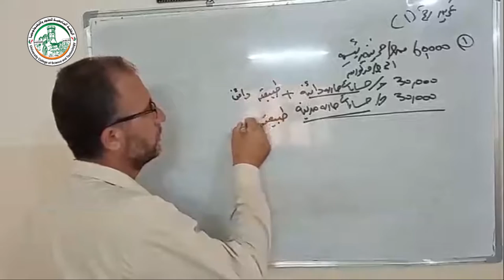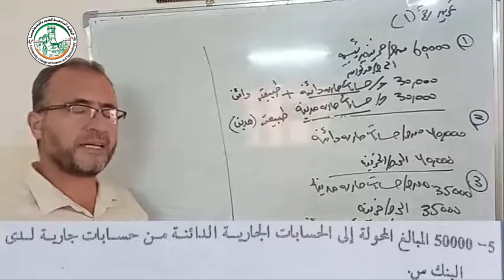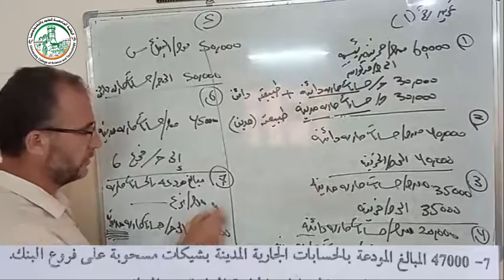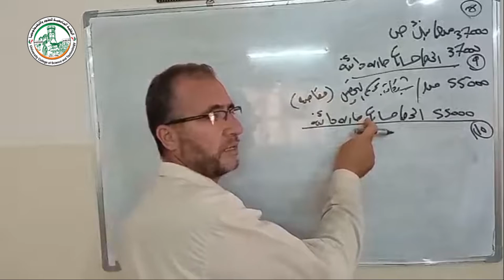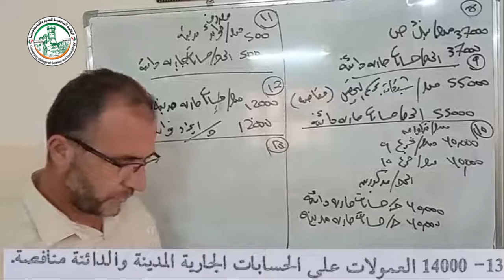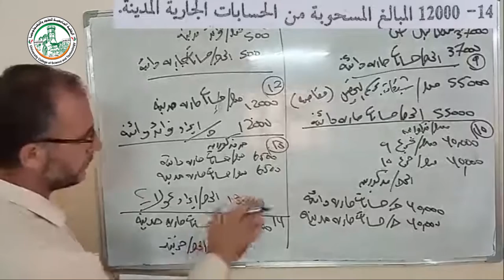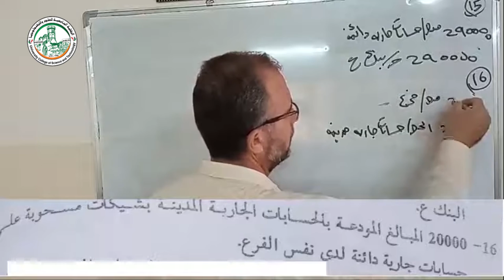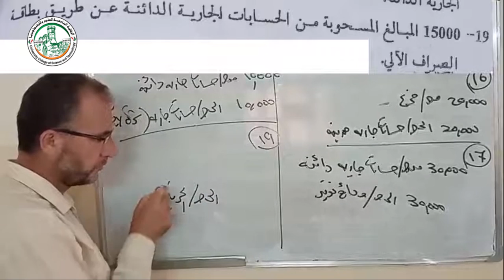فيديو محاسبة بنوك قسم الحسابات حل التمرين الاول 4 3